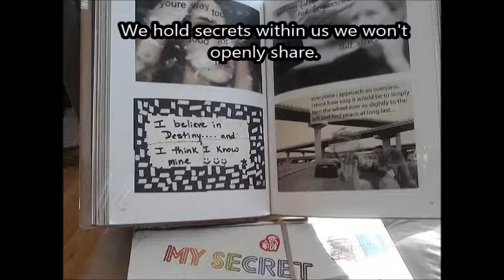TVCC Photography Class Slideshow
For my Summer Class project